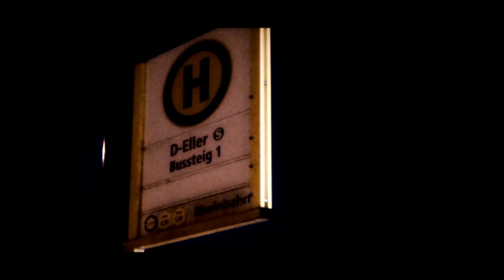GroßstadtKoalas- Teaser HD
Der erste der Zwei offiziellen Teaser der GroßstadtKoalas.
Das passende Album dazu, erscheint am 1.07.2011.

Danke an alle Tierfreunde, die uns unterstüzen und
unsere Videos und Lieder sehen (hören).

Tierischen Spaß beim ersten Teaser!

Eure Großstadtkoalas
Summer, Rase und Larcos

Protagonisten: Summer & Rase
Kameramann: Mr. West
Produktion: Koala West Film

Die GroßstadtKoalas sind los!!
Das erste offizielle Album der zwei Ausnahmekünstler Summer & Rase ist da !! Direkt aus dem heißen Australien in die Großstadt zu euch in die Lautsprecher. Es erwarten euch 14 außergewöhnliche Tracks mit Künstlern wie Pr!MaR, Kizmo und Slaze und vielen mehr. Und das ganze Packet wird natürlich Kostenlos zur Verfügung gestellt. Die animalische Tierwelt trifft auf die triste Großstadt und verbündet sich zu einem musikalischen spektakel der Extraklasse
Wir wünschen euch tierischen spaß!

Entdecke den Koala in dir !!